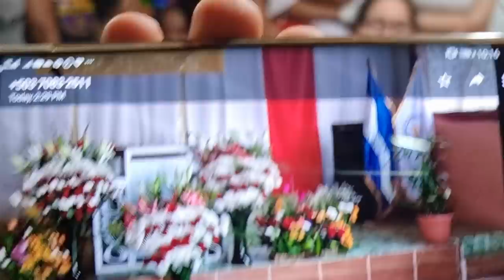Jenny sintió en su corazón donar rosas para el evento y un Pastor la felicitó.